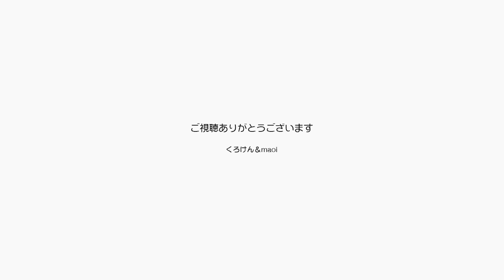暑い日にエアコンのかかった部屋でノートPCに乗る猫【Jean & Pont 2191】2020/7/24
新型コロナ疲れも麻痺してきたこんな毎日。
雨は降るのに暑い日に、ジャンくんはエアコンで快適になった部屋のノートPCに乗って暖を取っています。
贅沢の極み！
なんて平和な1日なんでしょうか。

2020年ジャン＆ポンカレンダー
2020年キトンシッティングカレンダー（ラブ、シオン、アンズ、チャコ、カオリン）